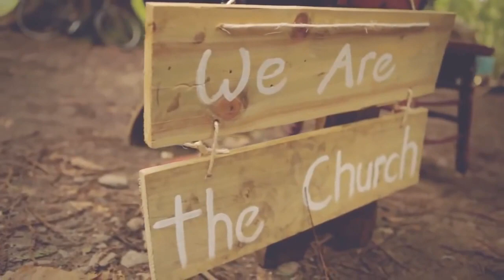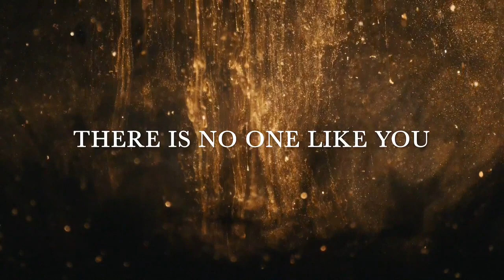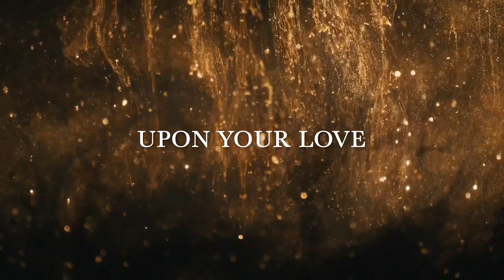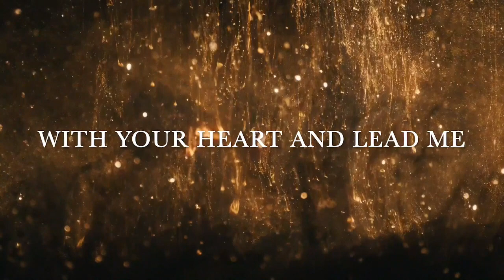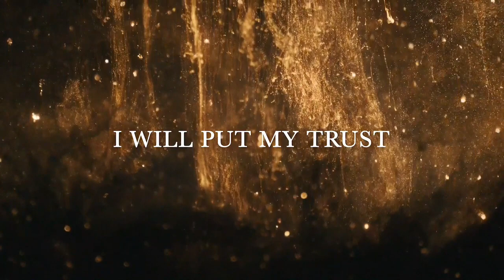Sunday 18th April - 'Made For Mission' with Craig Hopkins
Welcome to Park Central Church and our online service today!

We're thrilled that you've found our YouTube page and are able to join with us for church today - wherever you're watching, whenever you're watching, I hope you feel encouraged and part of Jesus' big family here with us!

We're continuing our journey through the Easter story today.  We've gone from Palm Sunday, to Jesus' death and resurrection and last week we looked at one of Jesus' first appearances after His resurrection to Mary Magdalene and how the mention of her name transformed her from sorry to hope in an instant!

Today, Pastor Craig Hopkins from Brackla Tabernacle in Bridgend describes the instructions Jesus gives to His disciples - the instruction to 'Go'.

Please say hello and let us know who you are and where you're watching - whether that's in the live chat or in the comments. We'd love to say 'hi'!

Have a great day, a fabulous week and let's live lives transformed by the resurrection of Jesus Christ.  That our hope isn't in a grave or a tomb, but in a person who walked out of the tomb alive and reigns in heaven, seated at the right hand side of His Father!

That we serve a living God - one who wants the whole world to know about Him and His love for everybody.  And those that know Him and have put their faith in Him have a part to play in this journey of sharing God's love for the world.  We are to go.  To speak God's love into people's lives.  To demonstrate love to people through our actions.  To make disciples of those we encounter.  And one by one, people's lives are changed by the power of Jesus' love!

Remember, today, God wants a relationship with you.  He knows your name and is calling out to you today.  Let's respond to His call today by following Him completely and putting our faith and hope and complete trust in Him - Jesus, the saviour of the world!

TITHES & GIVING:
If you'd like to support the church financially then our bank details are

Bank: HSBC
Account Name: Apostolic Church Trecynon
Sort Code: 40-08-03
Acc Number: 41095382

ORDER OF SERVICE:
00:00 - Intro
00:24 - Welcome to Church
08:08 - 'Build Your Kingdom Here' - Rend Collective
12:24 - 'Made For Mission' - Talk - Pastor Craig Hopkins
45:53 - 'Build My Life' - Pat Barrett

David